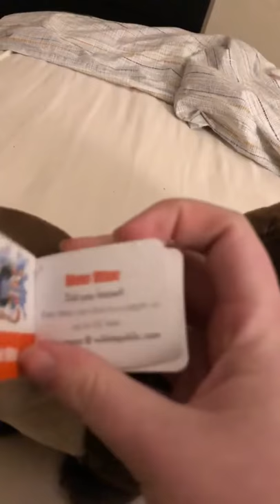cute river otter stuffed animal from San Francisco